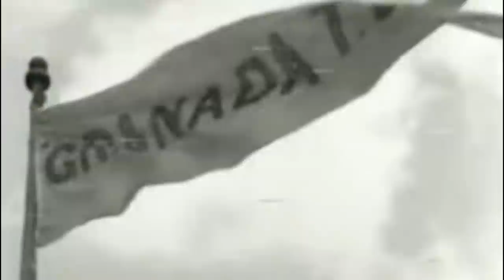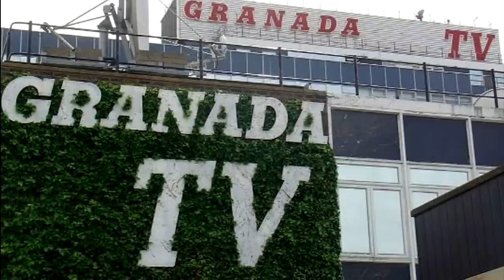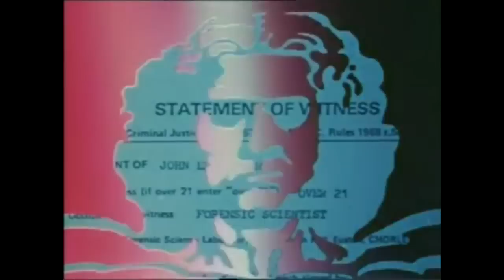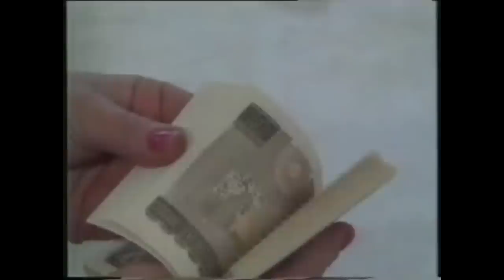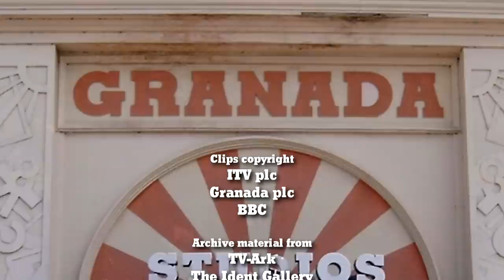ITV In the Face Episode 2: Granada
Made in 2015 to celebrate 60 years of ITV, a look back at a time when it wasn't a single channel but a conglomerate of regional channels, all with their own idents and identity: occasionally bizarre, often charming, this is the show that looks the history of ITV in the face.

Episode two: Granada. The North West in excelsis, starring Charles Foster, the Bernstein Brothers and Colin Weston.